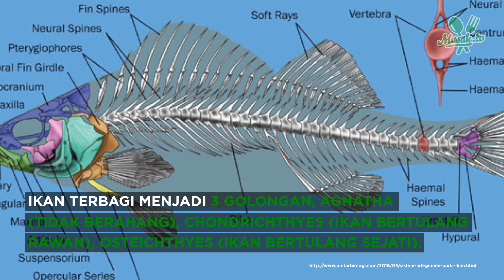Ikan | Spotlight #018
Indonesia sebagai negara yang memiliki banyak pulau, juga memiliki kekayaan sumber daya alam yang sangat melimpah. Salah satunya adalah hasil kekayaan laut, yakni ikan. Menjadi negara yang dilewati Garis Khatulistiwa, membuat jenis-jenis ikan yang ada di Indonesia sangatlah beragaram.

Selamat mencoba.